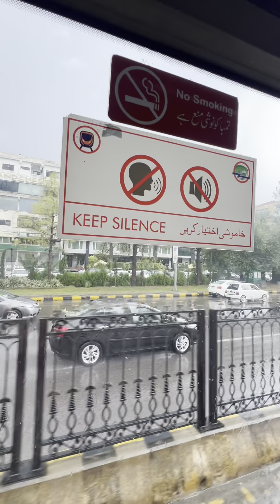Islamabad Beauty | Visite my university | Back to home town Buner